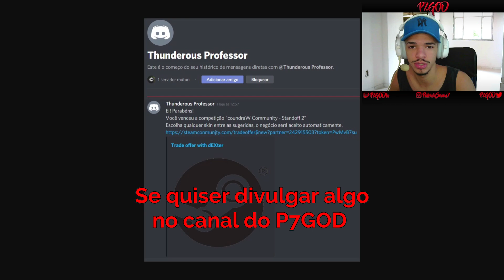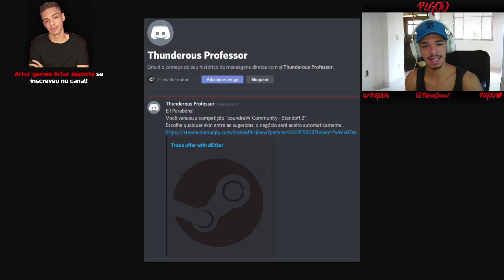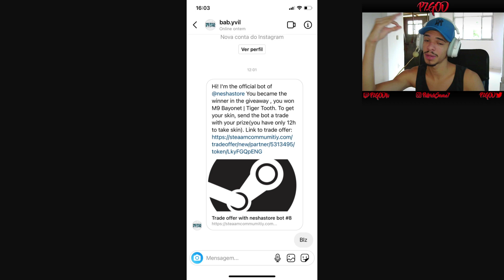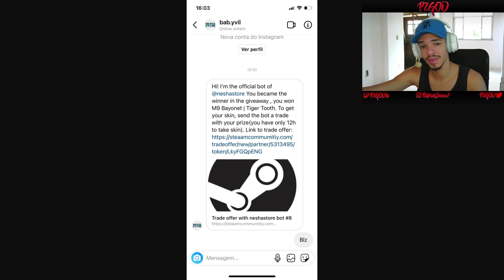"PARABÉNS, ESSA SKIN AGORA É SUA" *VEJA COMO ESTOU GANHANDO SKINS DE GRAÇA* STANDOFF 2 ‹ P7GOD ›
ESPERO QUE CURTA O MEU CONTEÚDO : )

AJUDA 💰

LIVES no site roxo: @P7GODtv

CANAL PARCEIRO 😊

CONFIGURAÇÃO DO MEU SETUP E AONDE COMPRAR 👍

Processador 👉 i5 9400F
Placa de Vídeo 👉 GTX1050 2GB 128Bits GDDR5
Placa Mãe 👉 TUF-B360M-PLUS-GAMING/BR
Memória 👉 2 Memórias Corsair Vengeance LPX, 8GB
Fonte 👉 450W COOLER MASTER
Hard Disk (HD) 👉 1TB SATA3 64MB SEAGATE
Solid-State Drive (SSD) 👉 Crucial BX500, 480GB
Teclado 👉 Redragon Mitra
Mouse 👉 Cougar Minos X2 (dpi 500)
Headset 👉 Fallen Morcego
Iluminação 👉 Ring Light 16cm
Tripé 👉 120cm

P750K STANDOFF 2 SKIN GRÁTIS DISCORD